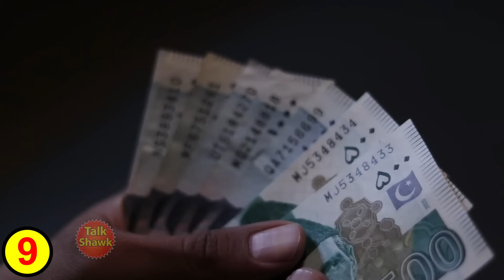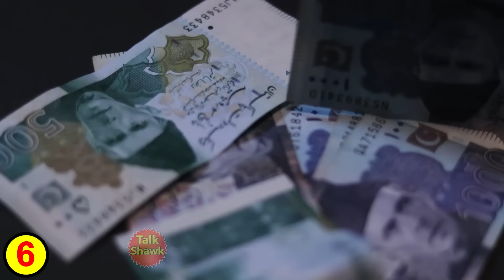10 Strongest Passport Countries in 2024 |10 Richest Countries with Strongest Passport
Intro: (00:00)
Iceland: (00:07)
Latvia: (01:47)
Estonia: (03:28)
USA: (04:55)
Australia: (06:56)
Switzerland: (08:11)
United Kingdom: (09:57)
Ireland: (11:20)
Sweden: (12:36)
Germany: (13:52)

1)This video has no negative impact on the original works (It would actually be positive for them)
2)This video is also for teaching purposes.